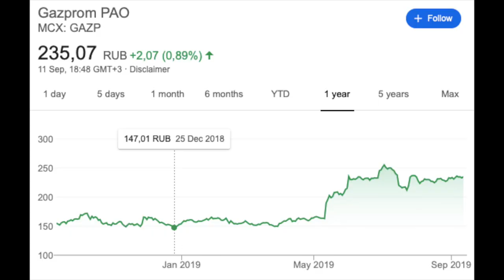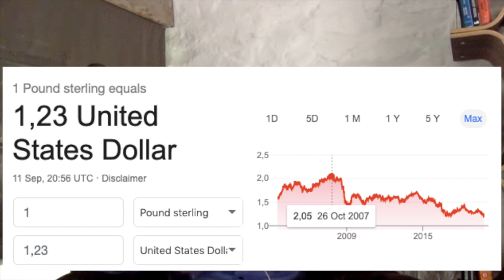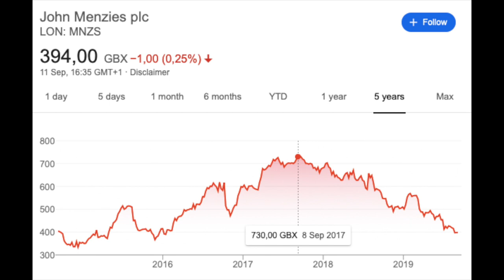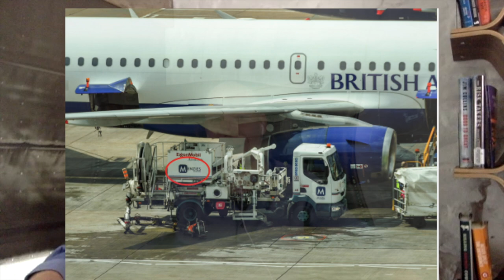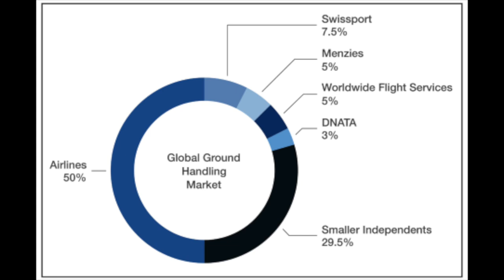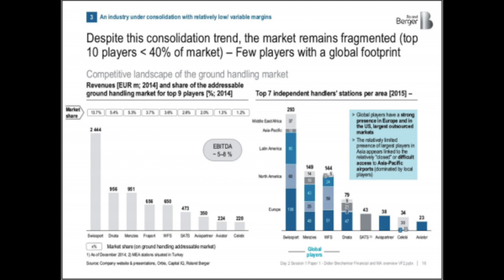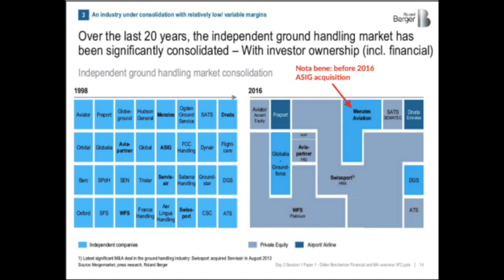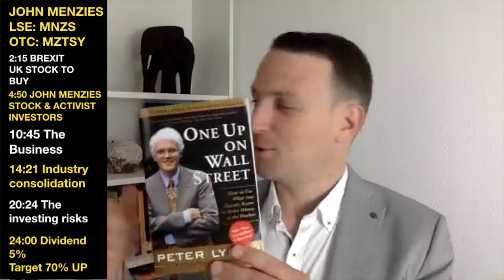UK Stock To Buy - Brexit UK Stock Market Crash Opportunity - John Menzies Stock Analysis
Brexit Stock To Buy - John Menzies (LON: MNZS) Stock Analysis with Swen Lorenz from Undervalued Shares:

I am also a book author:
Modern Value Investing book: